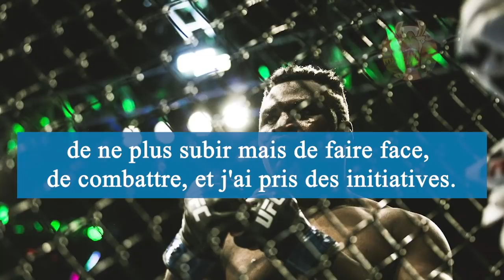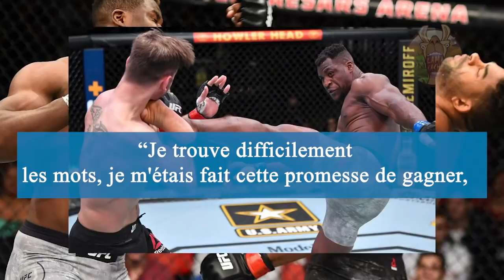De SDF à CHAMPION De MMA, L’Histoire Incroyable de FRANCIS NGANNOU !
Parti du Cameroun et bien décidé à rejoindre l’Europe à pied, Le Camerounais Francis Ngannou n’a pas manqué d’essuyer des échecs. Six fois, il a été arrêté et jeté dans le désert pour y mourir, six fois, il a retenté la traversée. Aujourd'hui cet homme vient de devenir champion du monde des poids lourd de l’UFC, et c’est une sacrée revanche sur le destin pour le champion. Aujourd'hui nous avons besoin que vous vous installiez calmement et que vous ne bougiez plus, car nous vous raconterons la plus belle histoire que vous ayez jamais entendue et elle changera certainement la perception que vous avez de la vie.